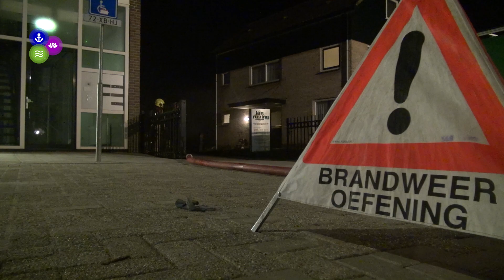Brandweer Schagerbrug zoekt vrijwilligers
Het brandweerkorps van Schagerbrug is op zoek naar nieuwe brandweervrijwilligers. Deze maand doen zij daarom mee aan een grote wervingscampagne, samen met elf andere korpsen in Noord-Holland Noord.

Verslag: Kees Bakker